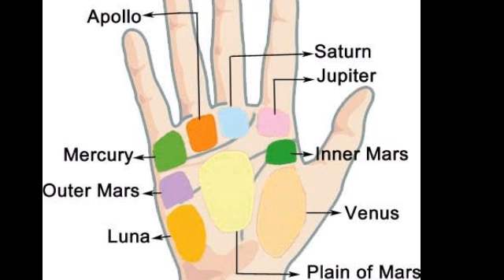palmistry consultation in India for 2021,2022,2023,2024,2025,2026